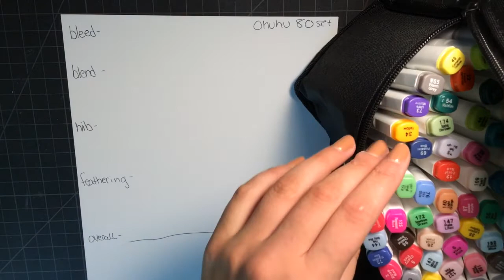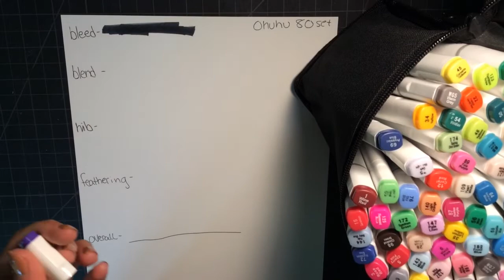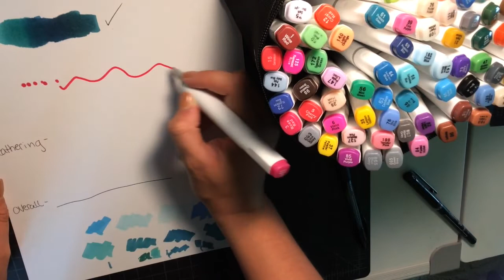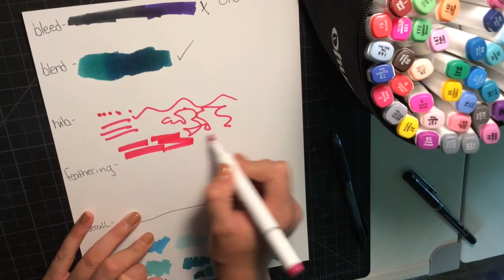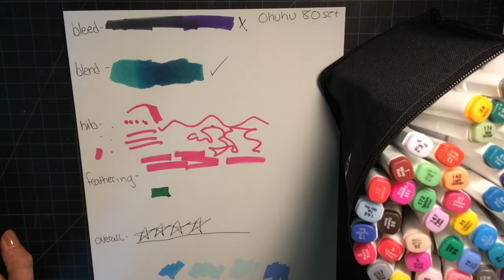Ohuhu Marker Review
Hi, hope guys enjoyed this. Sorry I had to cut it a little short I was running out of storage on my recording device!